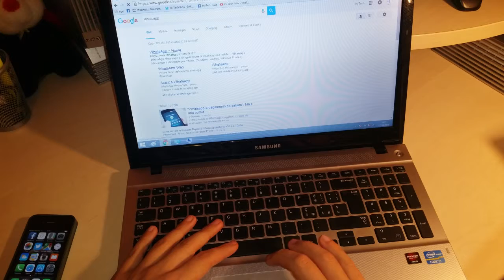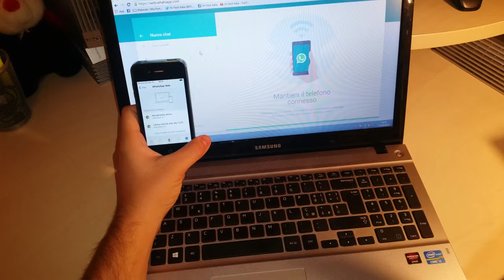WhatsApp su PC? Facilissimo, ecco come!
Ancora non sapevate che Whatsapp è utilizzabile anche su PC?Allora vi mostro come si fa!